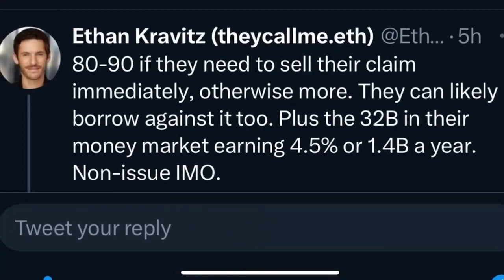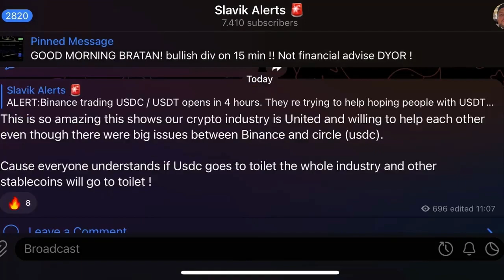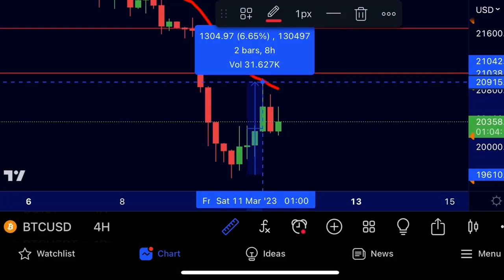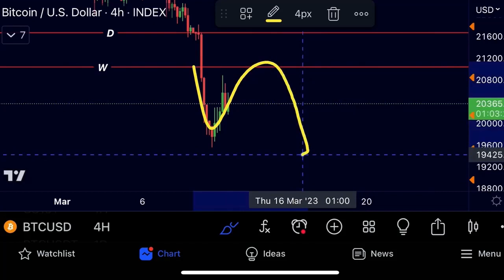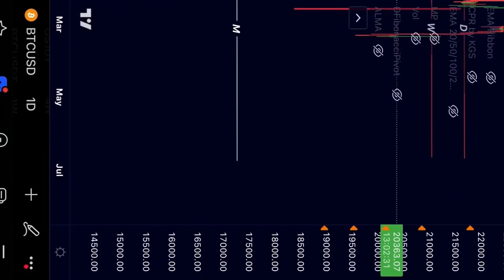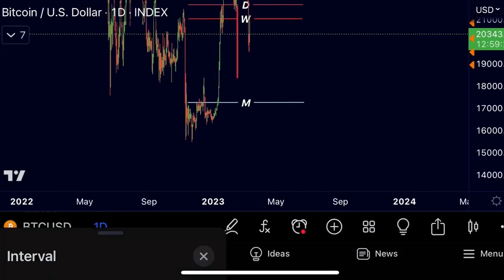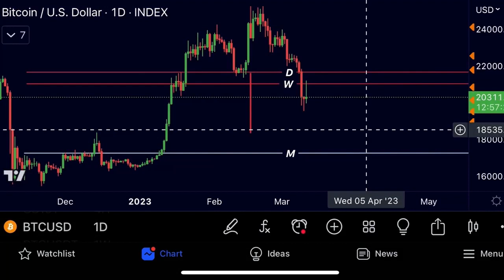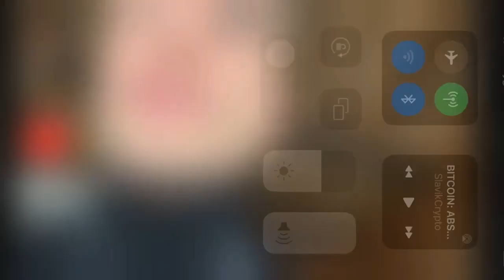Bitcoin: ¡Estoy comprando USDC! ¿Oportunidad de arbitraje? 🚨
Bitcoin
🔶 CURSO DE CRIPTOMONEDAS GRATIS Y SEÑALES GRATIS
2. Deposite 500$ (dólares) en su cuenta de Bybit
3. Obtenga acceso gratuito al Discord y al grupo Telegram, donde encontrará mi curso de criptomonedas gratuito y señales de trading gratuitas para usted.

🚨 Mi canal de Telegram de CRYPTO HIDDEN SIGNALS ELITE: Aquí recibirás informes detallados sobre ALTCOINS POTENCIALES; más SEÑALES DIARIAS, lecciones educativas con un maestro REAL cada semana y otros beneficios. También participo en discusiones y respondo preguntas: